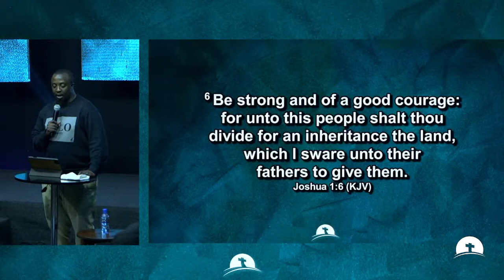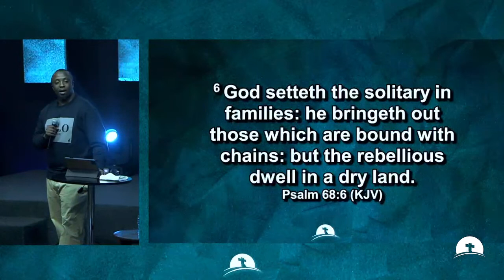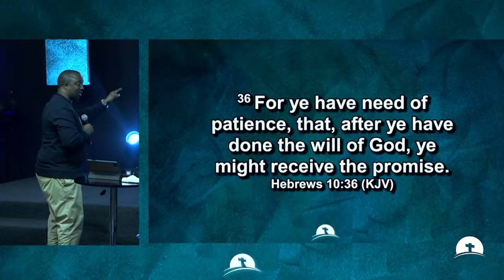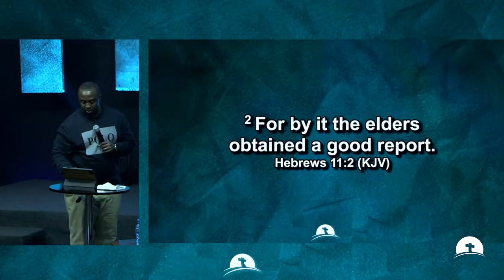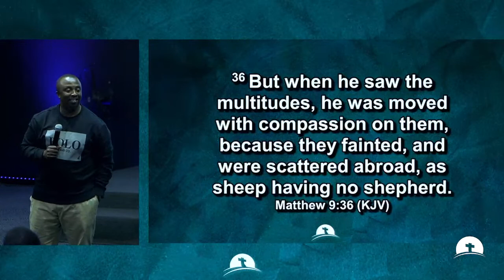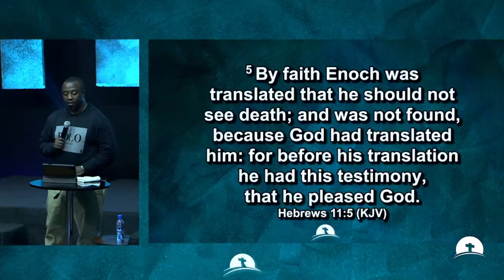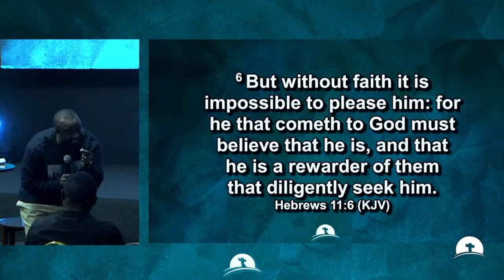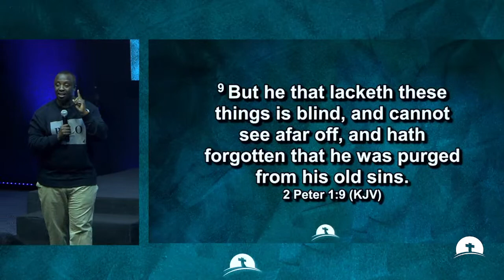PASTOR MPANGWE MUTWALE || RECALIBRATING SUCCESS PART 4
Thank you for joining us for our Weekly Bible Study . Tell us where you are watching from and tag a friend.

If you would like to give:

1. Mount Zion Christian Center Ndola
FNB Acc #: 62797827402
Branch code: 260006
Swift code: FIRNZMLX

Merchant Code: MTZNDL

Facebook_ Mount Zion Christian Center Ndola
Instagram_ Mtz_Ndl
Twitter_ Mount Zion Ndola